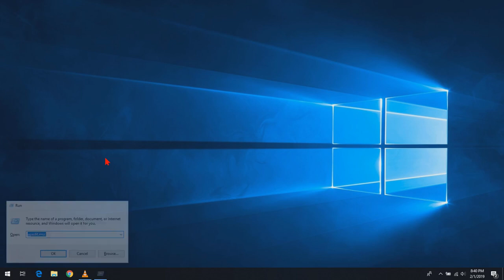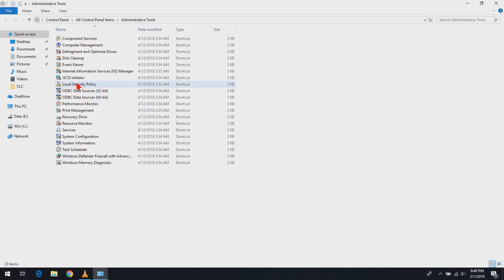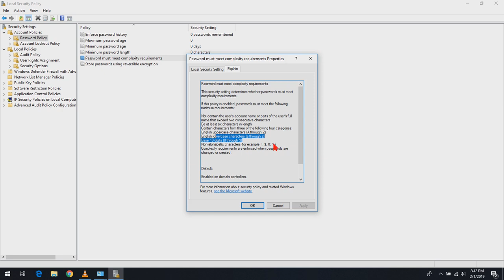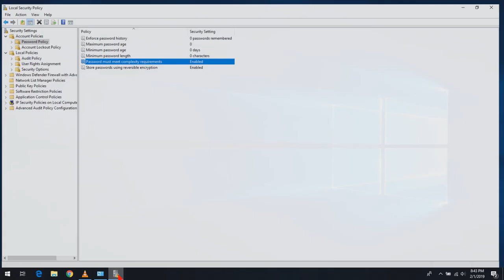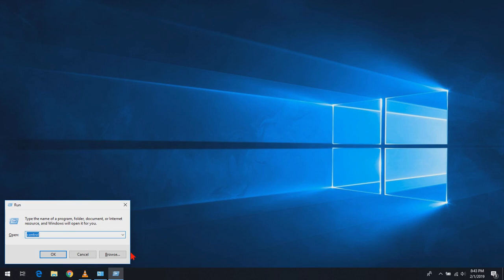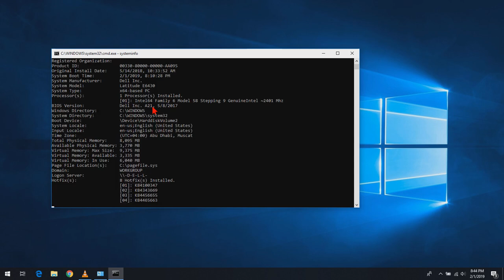Your password has been expired and must be changed : Edit computer policy (turn on captions)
Hi.. Here is the small step in under standing password policy & group policy in a basic level. Just be aware of this one so that when I explain what is server side policy you will get it easily.